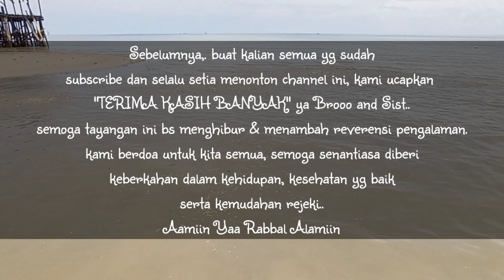MICROJIG WAIKI BARU TURUN LANGSUNG DISAMBAR || ULTRALIGHT CASTJIG with OKUMA ALTERA SERIES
assalamu'alaikum braderku

kali ini kita menuju spot rumput laut lagi braderku, krna sudah lama gk ke spot ini.
saya masih pakai lure killer dari WAIKI LURE'S Microjig 15gr seri Pink Berry.

bagaimana keseruannya braderku??
simak vidio lengkapnya berikut ini

wassalamu'alaikum

link pembelian WAIKI LURE'S